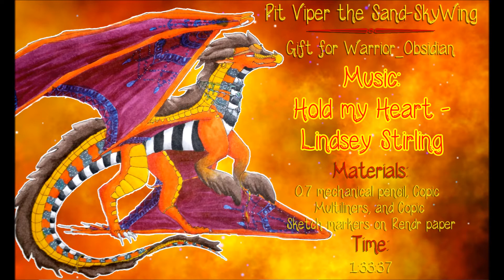Pit Viper Speedpaint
This is my fourth speedpaint, a gift/art trade for my good friend Obsidian (Warrior_Obsidian on Instagram). It's her OC, Pit Viper the Sand-SkyWing. Hopefully I'll be able to start uploading weekly vlogs, but I can't guarantee anything.

- Sunbeam The Rain-SandWing

[edit - 4/29/2020]
If you're watching this video, but please know that I have come a long way in my art (and video editing) skills since the making of this.